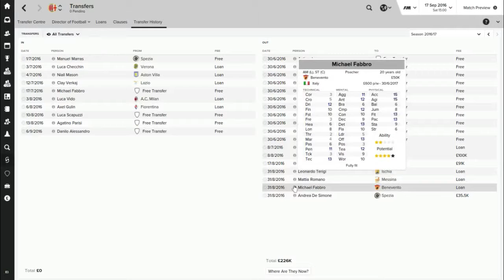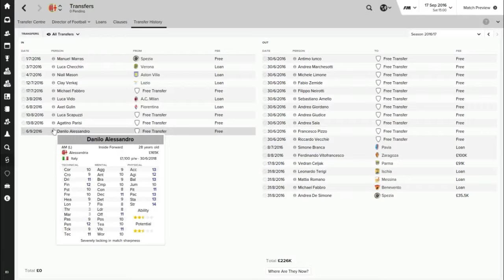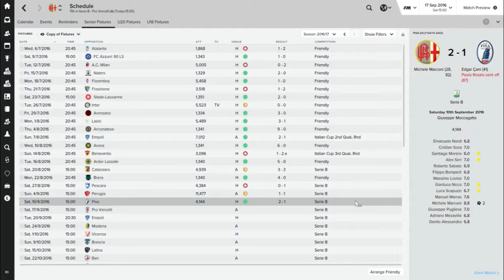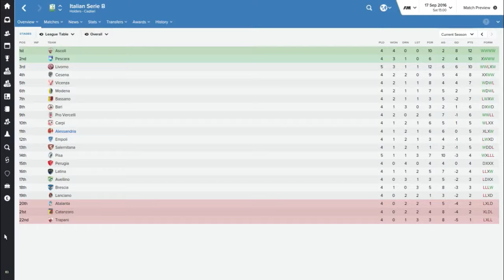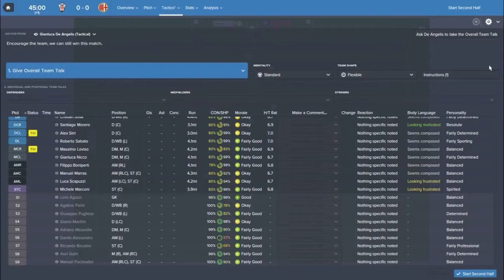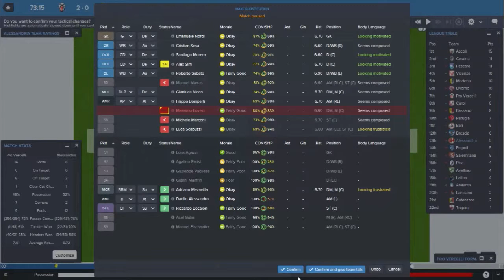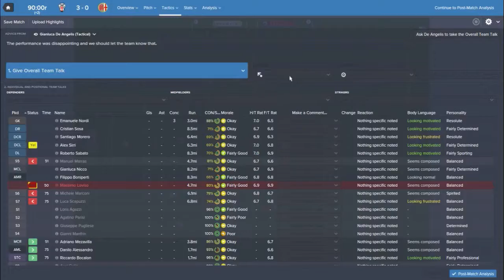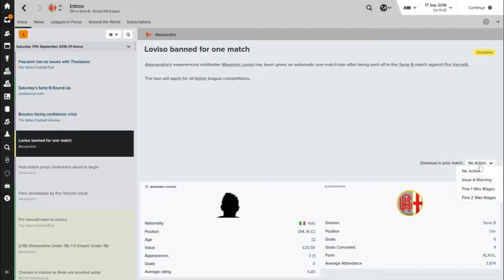Football Manager 2016 | Giant Killers - Episode 12 | Ohhhhh Loviso!!!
U.S. Alessandria Calcio 1912 are a third tier Italian club. In real life they have managed a couple of giantkillings in the Coppa Italia, against Palermo and Genoa. The aim of this series is to get Alessandria back to Serie A for the first time since 1960.